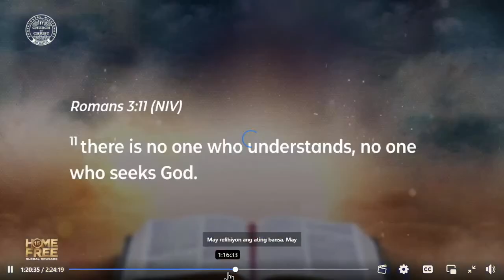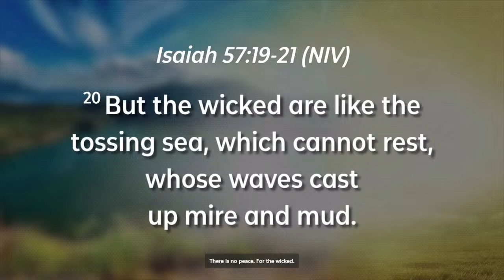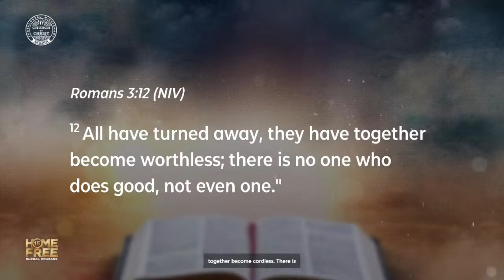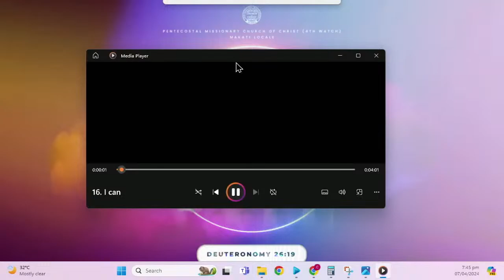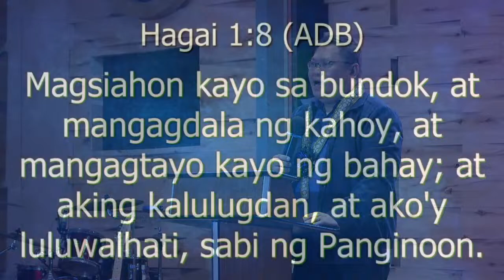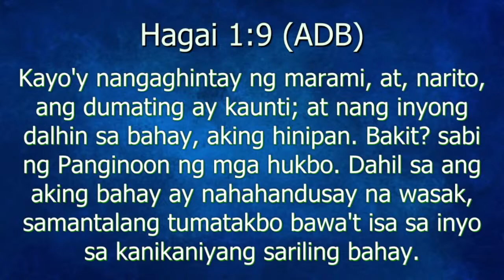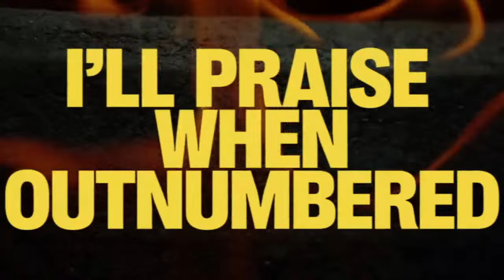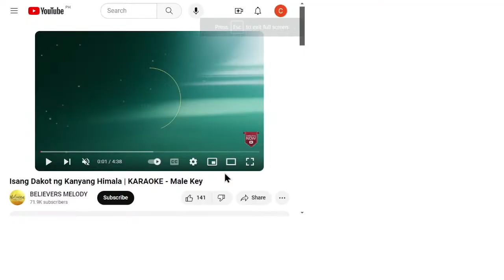ELEVATE CONCERT (APRIL 7, 2024)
Welcome to the Live Streaming of the Pentecostal Missionary Church of Christ (4th Watch) Makati Locale For the safety of the brethren, we will continue to bring you the Word of God through our online church services. Credits to all Artist & Record Label